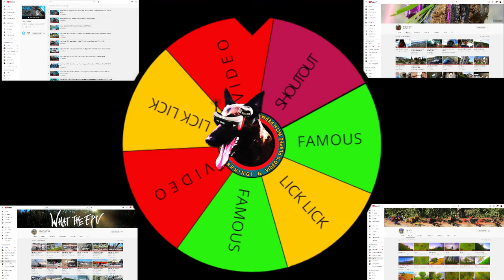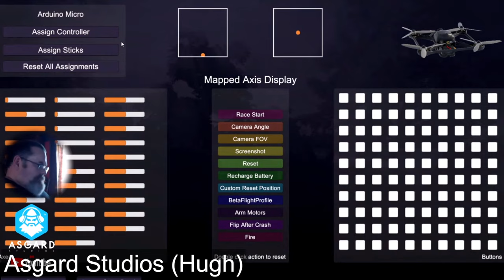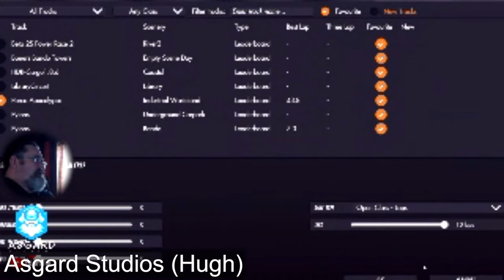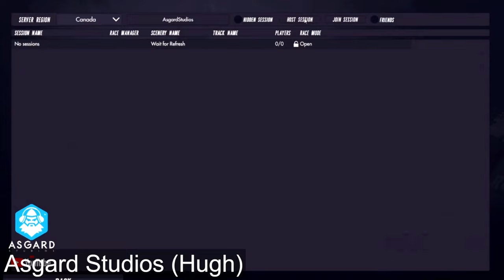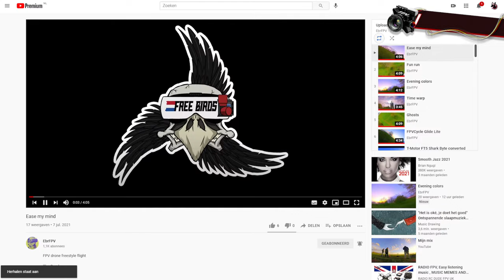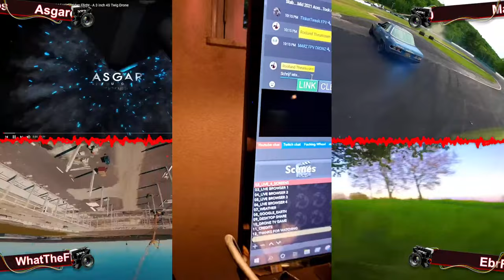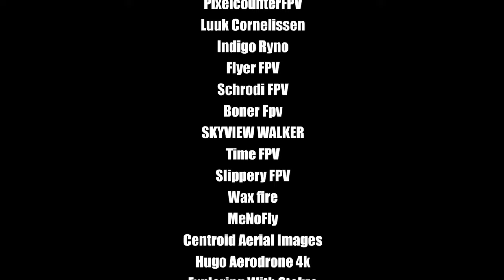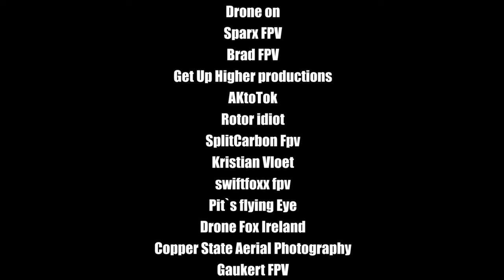Drone TV LIVE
Rooland Theunissen Drone TV LIVE

IF YOU LIKE  👍 TO SHARE YOUR DRONE FOOTAGE FILL IN THIS FORM  🤬

MUSIC🎵played on the STREAM is from

👉 Interactive DNA  👈
👉 Rooland Theunissen 👈

YOU can FIND Rooland Theunissen DRONE TV on Other SOCIAL platforms